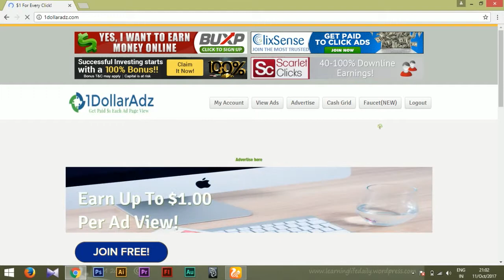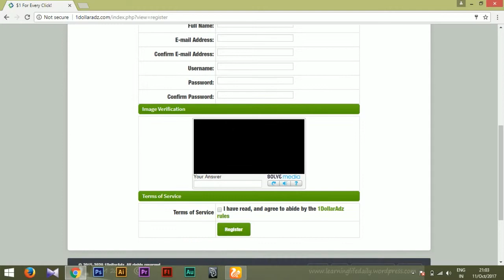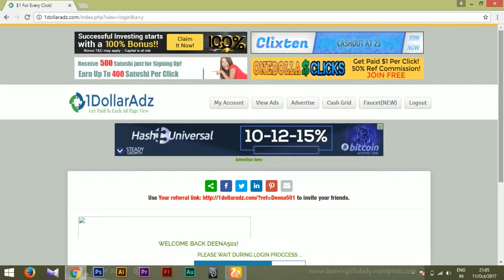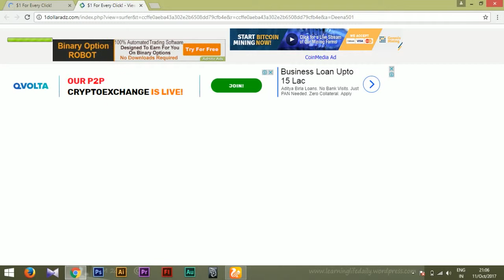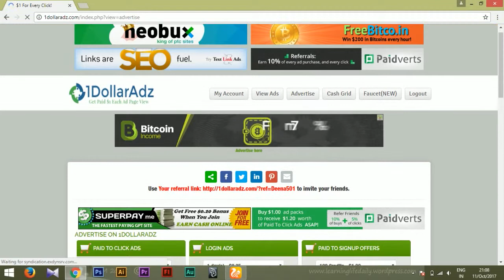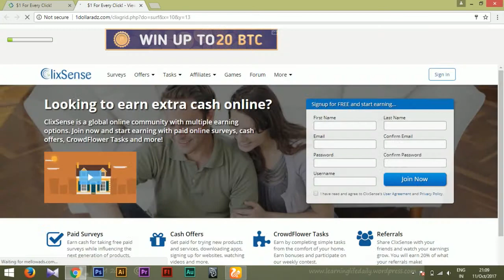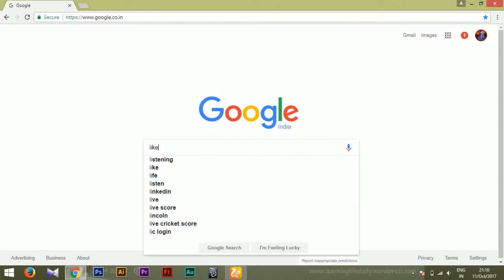earn online jobs per click 1$ earn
1$ advertisement
per click earn 1$

Are you here because you were searching for the 1DollarAdz.com reviews in order to find out what is 1DollarAdz, either is 1 Dollar Adz a scam or a legit, either there are any complaints against 1DollarAdz.com or not, either 1 Dollar Adz payment proofs as shown in their website is fake or not, and so on? If so, then you have landed in the right place because, here within our 1DollarAdz review, you can find the real truth about 1 Dollar Adz. Actually, we don't recommend anyone to work with 1DollarAdz because 1 Dollar Adz is a scam site which doesn't pay to any of its members after they request for a withdraw. This site has claimed lots of fake things about which we are going to explain in detail within this review. However, if this much information is enough for you and now instead of finding out more details on 1DollarAdz, if you want to find out the real opportunities to make money online, then you can find the list of our recommended online work companies by clicking this